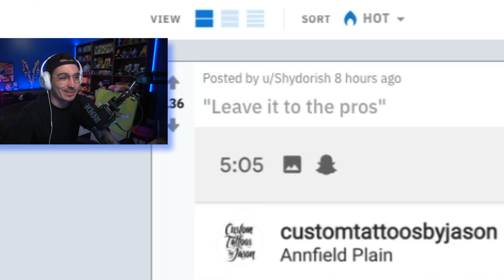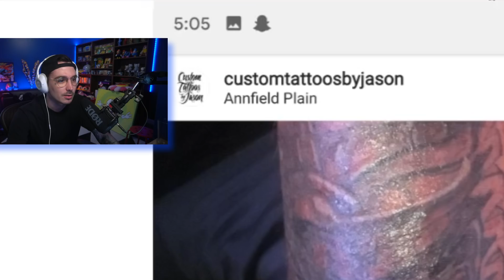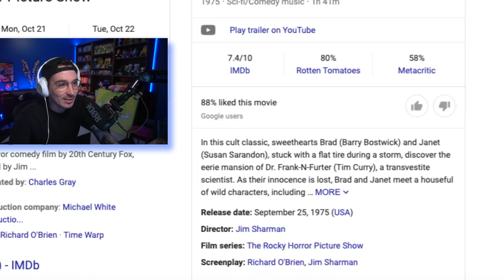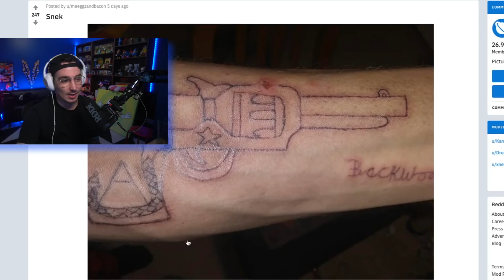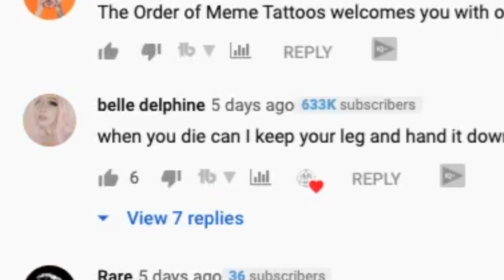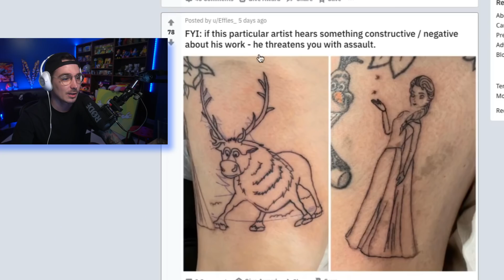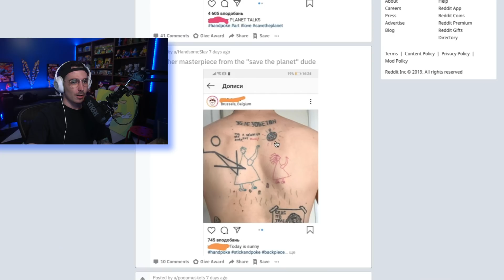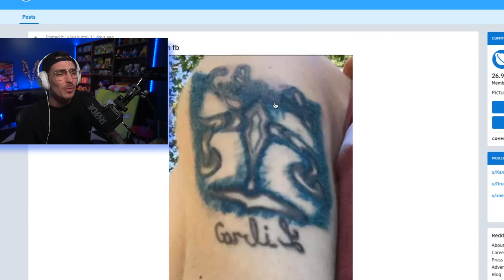Guy With Tattooed Eyeball Reacts To Bad Tattoos (again)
Some of the worst tattoos I've ever seen. Or the best, depending on how you look at it...